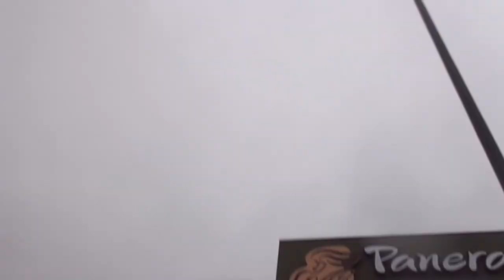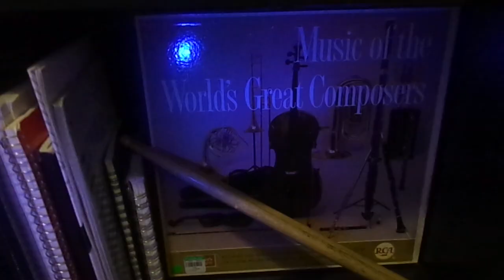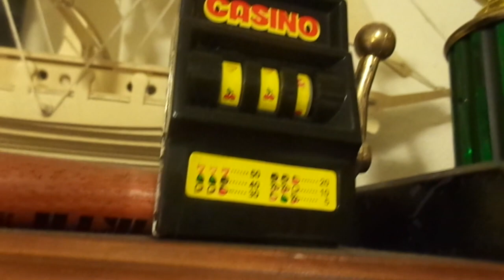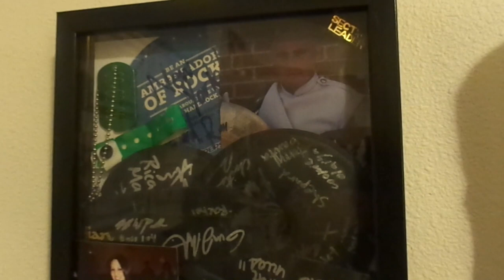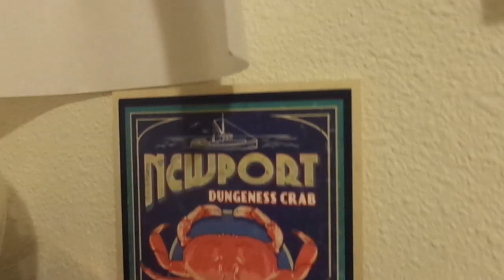Snit-Vlog-Ski 011 - Slav's Drunken Beer Battered Office Tour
This is the day after our fun and wild night out. Sobering up just to get drunk again...thanks to Jasmine's XL Beer Glass. If Marie Antoinette said "Let them eat cake" Jasmine and I say "Let them eat Panera Bread".